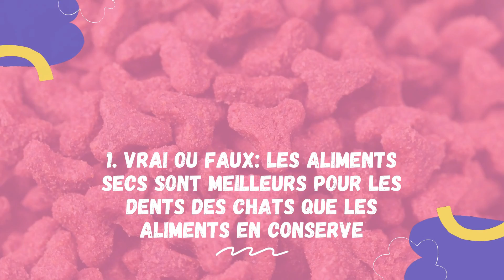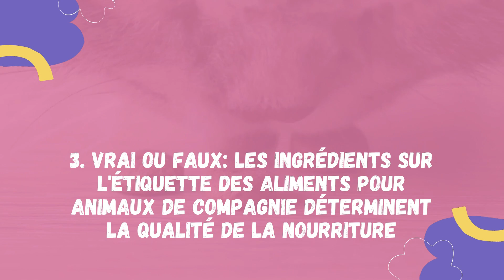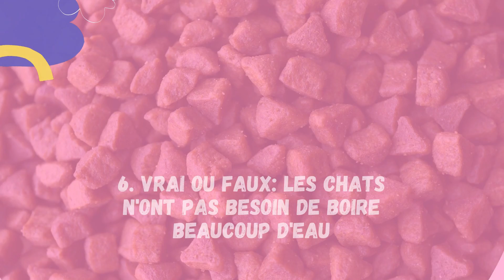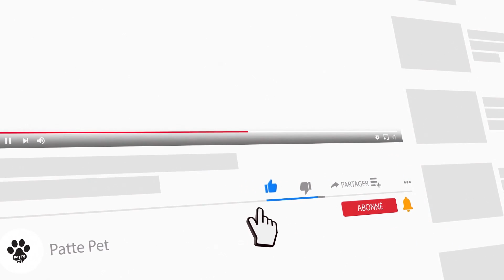Ces Mythes Sur Les Aliments Sains Pour Chats Sont-Ils Vrais Ou Faux? 🍖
Il y a des années, alors que j'étais jeune reporter pour un grand quotidien, un rédacteur en chef chevronné et à succès m'a donné ce conseil : « Si ta mère te dit qu'elle t'aime, regarde-le. Il m'a appris à ne jamais prendre les choses pour argent comptant et à ne jamais laisser le battage publicitaire éclipser les faits et la science. Des décennies plus tard, ses conseils peuvent vous être utiles lorsqu'il s'agit de choisir la meilleure nourriture pour maximiser la santé nutritionnelle de votre chat. C'est pourquoi Catster a contacté trois experts félins renommés plus que disposés à démystifier ces mythes courants sur les aliments sains pour chats.

Ces mythes sur les aliments sains pour chats sont-ils vrais ou faux? 00:00
1. Vrai ou faux : les aliments secs sont meilleurs pour les dents des chats que les aliments en conserve. 00:41
2. Vrai ou faux : Tous les grains contenus dans la nourriture pour chats sont mauvais. 01:11
3. Vrai ou faux : Les ingrédients sur l'étiquette des aliments pour animaux de compagnie déterminent la qualité de la nourriture. 01:49
4. Vrai ou faux : Certains chats ressentiront une « fatigue des moustaches » et auront du mal à manger dans des bols qui ne sont ni larges ni peu profonds. 02:12
5. Vrai ou faux : les probiotiques ne sont pas efficaces. 02:43
6. Vrai ou faux : Les chats n'ont pas besoin de boire beaucoup d'eau. 03:09
7. Vrai ou faux : La nourriture pour chats de haute qualité est toujours chère. 03:39